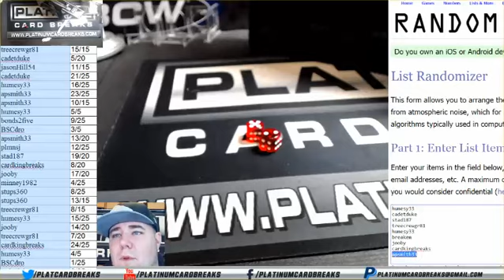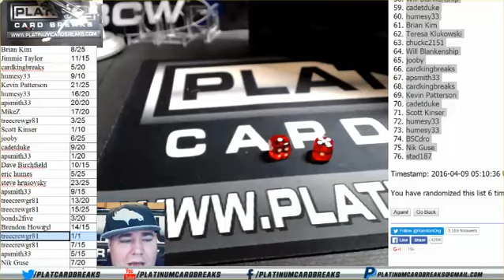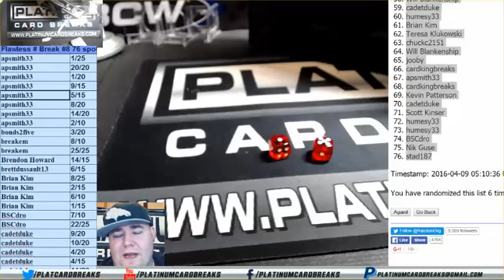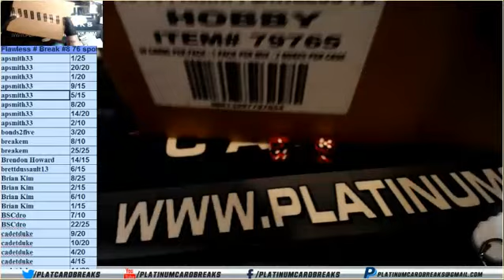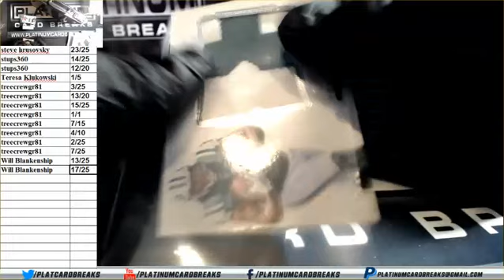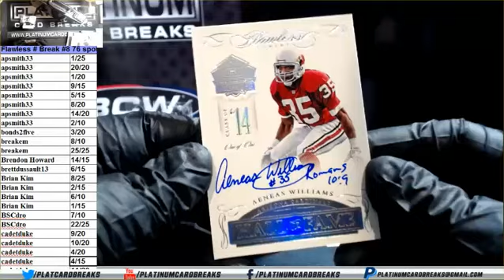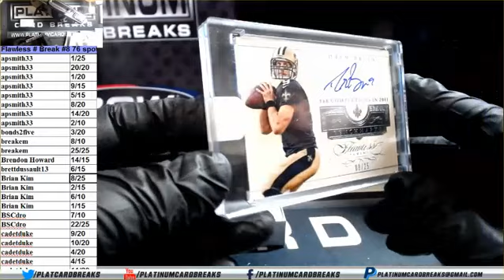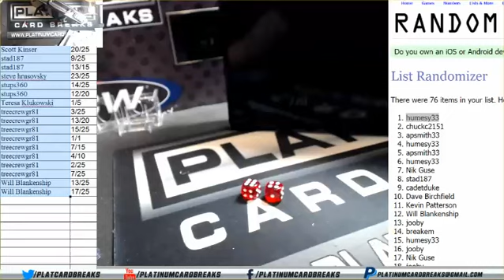Flawless # Break #8 76 spots